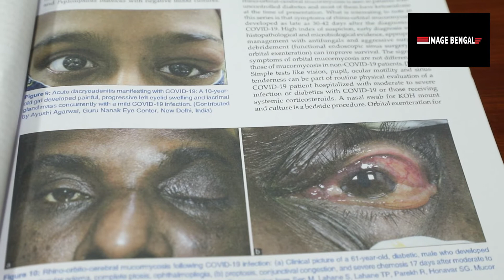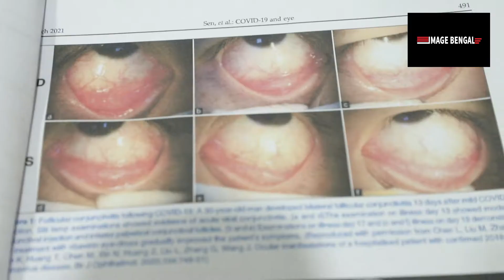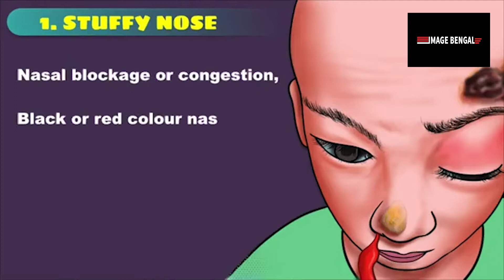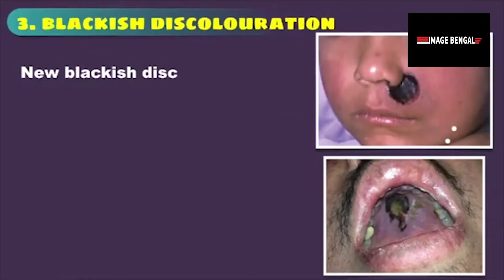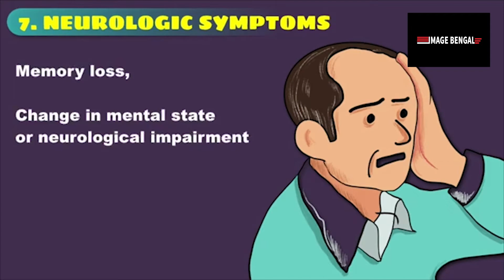What is Black Fungus Infection/ Mucormycosis? || Dr. K.P Ghosh || Health care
Mucormycosis can be treated or not?